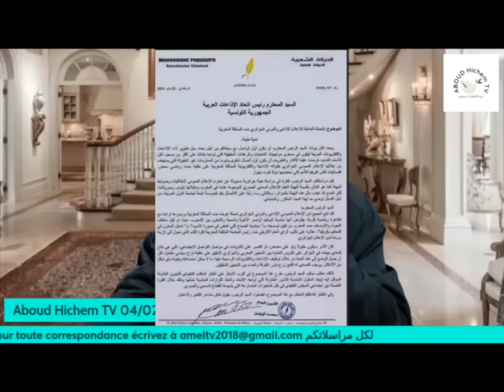الأسباب الحقيقية التي تقف وراء الخرجة الإعلامية لوزير الإعلام محمد لعقاب